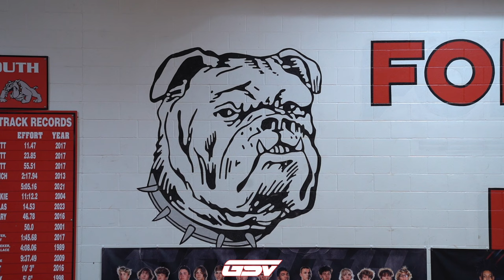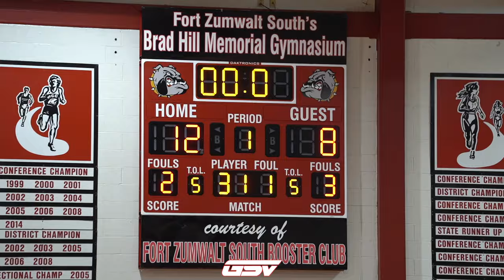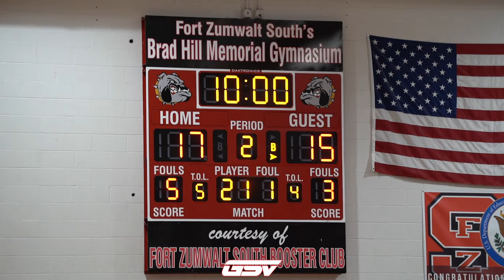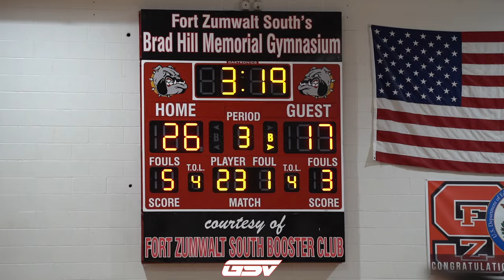Liberty vs Ft. Zumwalt South: FULL HIGHLIGHTS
Liberty Eagles (16-5)
Ft. Zumwalt South (16-6)